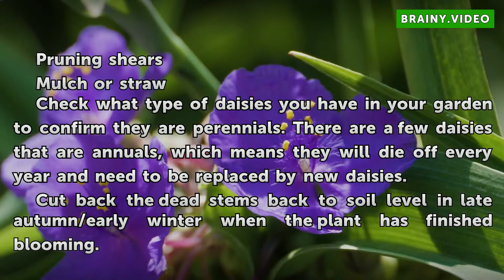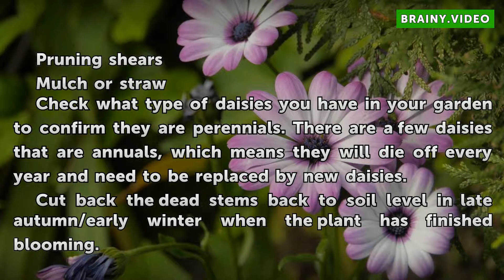How to Prune Daisies for Winter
How to Prune Daisies for Winter. One of the best things about daisies, besides their delightful range of appearance and colors, is that they are usually a perennial plant. They will grow back year after year with proper pruning practices. Blooming usually in spring and summer, depending on the variety, they begin to fade in the fall.Depending on...

Table of contents How to Prune Daisies for Winter
Things You'll Need 00:44
Tips & Warnings 01:33